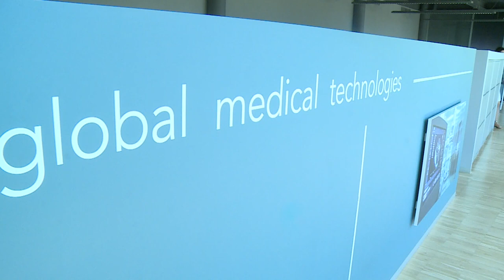Alla Gada il "Women Value Company" di Intesa San Paolo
L’azienda abruzzese Gada, specializzata nel settore sanitario, vince Gada Women Value Company